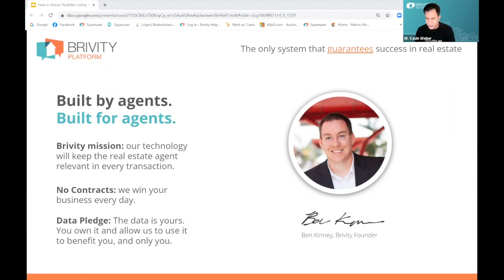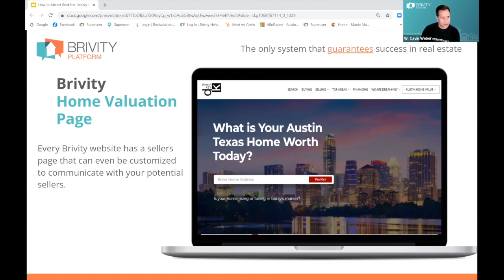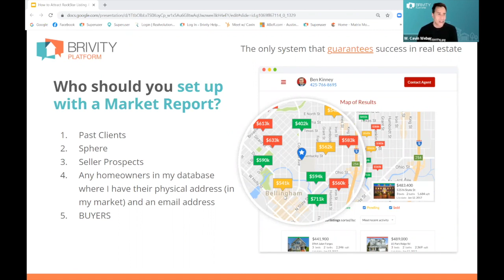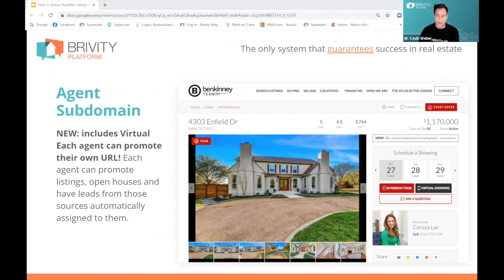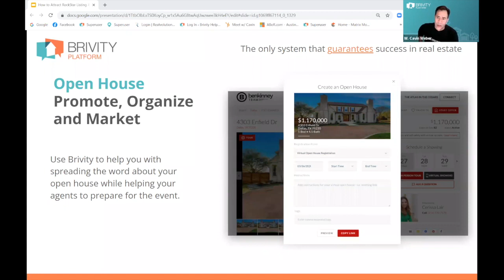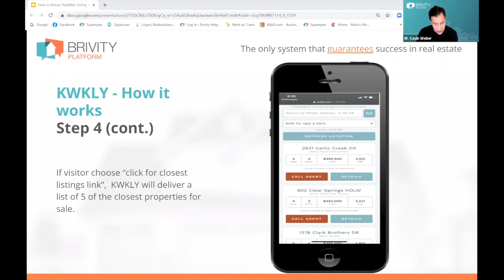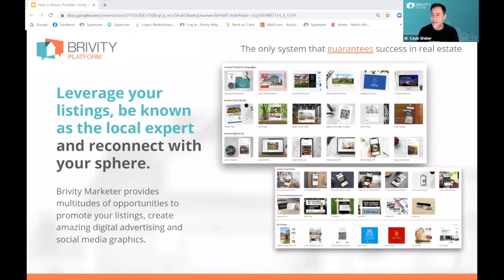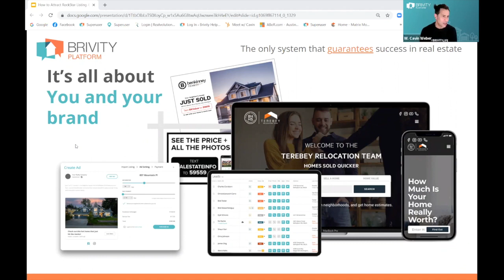How to Attract Rock Star Listing Agents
LEVEL UP YOUR LISTINGS TEAM
Are you ready to see more of your yard signs around town in 2022? This webinar is for seasoned Listing Agents looking for leverage AND Powerhouse Leaders searching for rockstar Listing Specialists to join their growing teams! Learn how to level up your listings game, plus:

• How to beat your competition using targeted, automated Just Listed and    Just Sold postcards
• The systems and tools top producers need to execute flawless listing marketing campaigns and capture more buyer leads at open houses
• The prospecting and lead nurture strategies that convert to more seller consultations
• How to generate top quality leads directly from your yard signs
• How to deliver a best in class experience and showcase everything you're doing to earn your commission

Don't miss your chance to launch more listings than ever before!